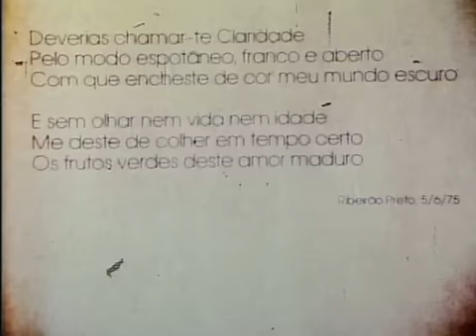Cantores e Atores homenageiam Vinícius de Moraes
Em tributo ao seu falecimento em 1980.